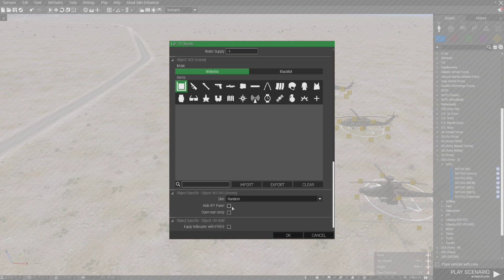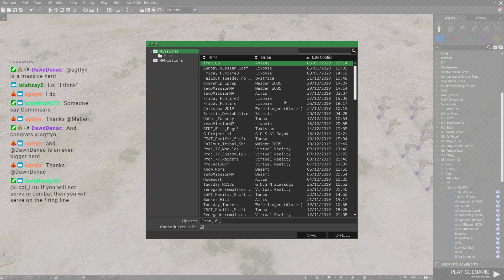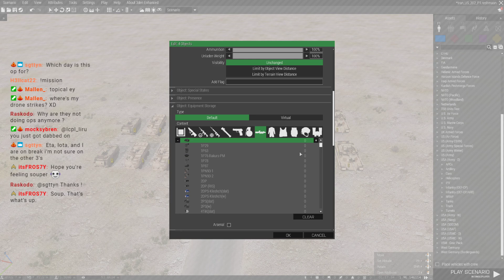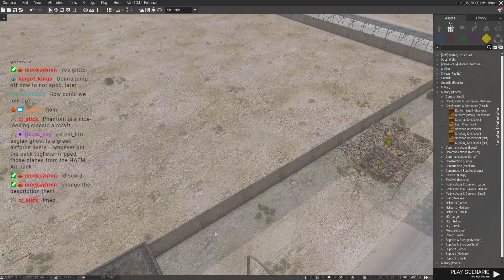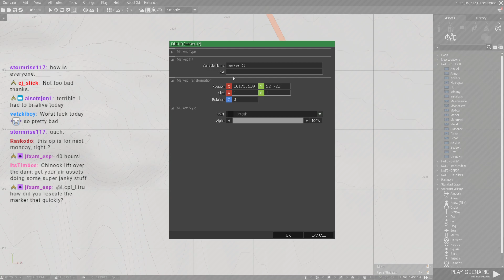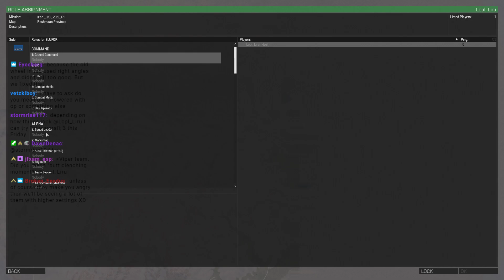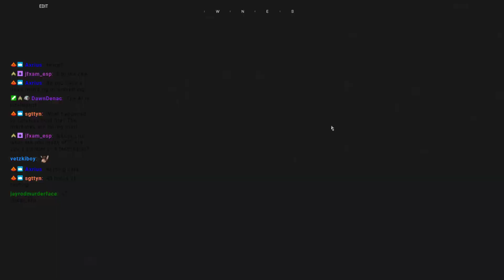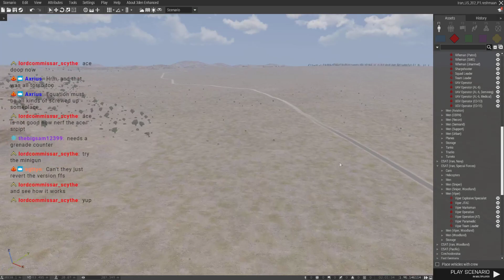Mission Development VOD 1/7/2020